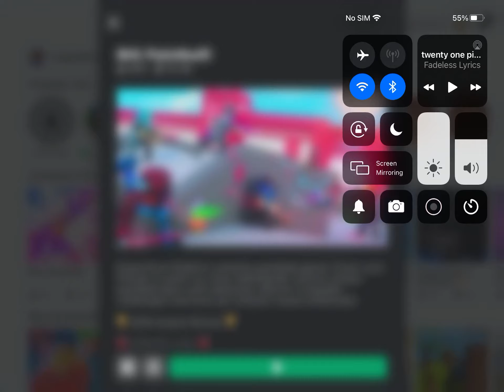Playing paintball part 1(Roblox)